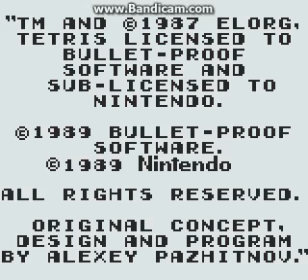Tetris (Game Boy) Gameplay (Game Type: A-Type)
NOTE: This is the A-Type version.

I'm good at this game.